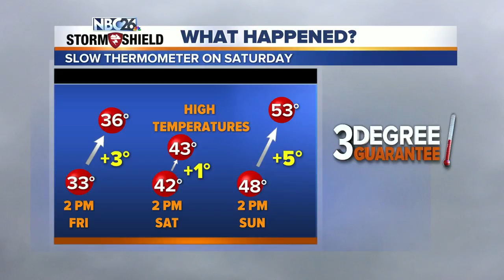Three Degree Guarantee